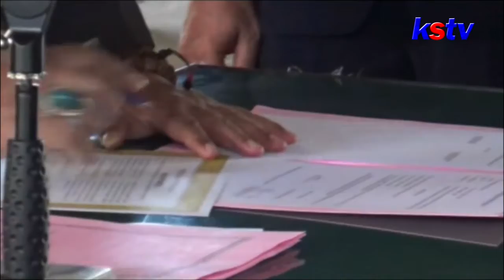NGANJUK - PLT BUPATI NGANJUK LANTIK 7 PEJABAT TINGGI PRATAMA DARI HASIL LELANG JABATAN TERBUKA